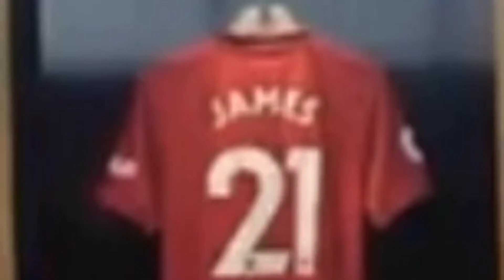James Skills And Goals 2020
Sub and like(null)